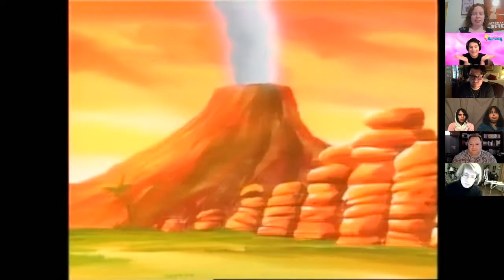"The One Jewel" Commentary Discussion | Princess Gwenevere (Starla) and the Jewel Riders Finale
Chris and Ronnie host a 40 minute viewing/commentary and quick discussion of the Jewel Riders finale with fans via Zoom (12/5/2020).